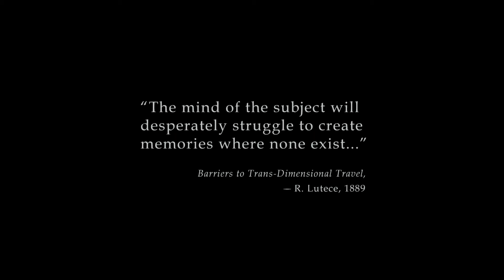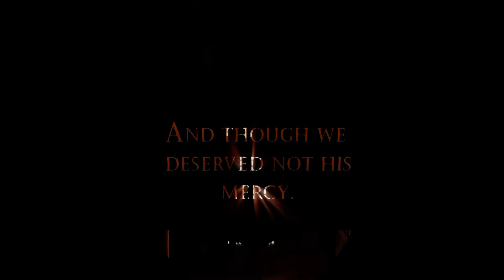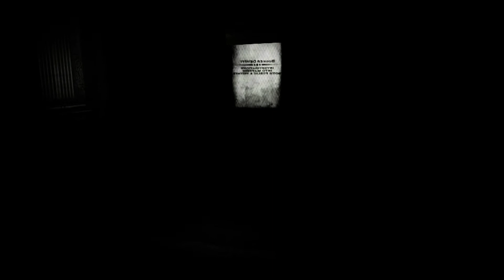Let's play : Bioshock Infinite (Part 1) "HALLELUJAH!"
(Sorry for the abrupt ending, won't happen again)
Here we go! My Bioshock Life Point is underway! :'D

~ Your very own personal Feena.